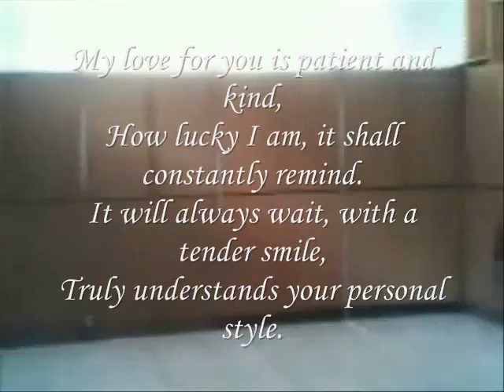Miftachul Wachyudi (Yudee)-My love for you is patient and kind,-.Miftachul Wachyudi (Yudee)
do.
do so
Money is an excellent servant, but the host
very bad.